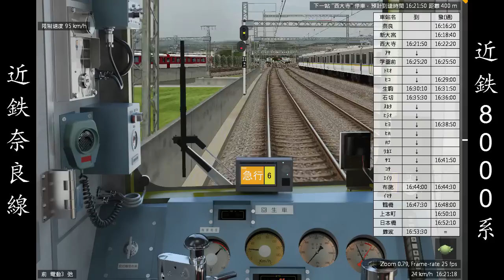【BVE5】近鉄奈良線 - 近鉄8000系 Kintetsu Nara Line with 8000 series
區間: 奈良~西大寺
Section: Nara ~ Saidaiji